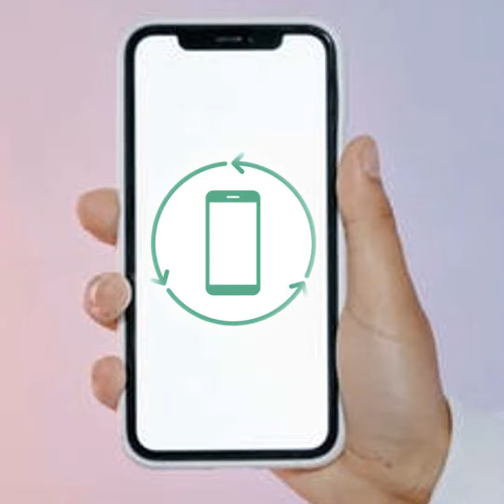How Trade-Ins, Sustainability & Awareness are Driving Refurbished Smartphone Growth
Refurbished smartphones are cost-effective alternatives for consumers looking to save money when buying a smartphone. Apple and Samsung are the top brands in this secondary smartphone market, allowing users to purchase a flagship smartphone at a much lower cost. Shipments for the global refurbished smartphone market grew 4.5% YoY in 2021.

Volumes also witnessed 15% growth according to Counterpoint Research’s Global Refurb Smartphone Tracker. Factors such as attractive trade-in programs, consumer awareness of sustainability, and certified pre-owned smartphones have led to this growth.

In the latest episode of ‘The Counterpoint Podcast ’, host Maurice Klaehne is joined by Research Director Jeff Fieldhack and Senior Research Analyst Glen Cardoza to discuss the refurbished smartphone market. The insightful discussion focuses on key topics highlighting the refurbished market performance in 2021, key regions contributing to the growth, and key OEMs. We also touch upon topics like geopolitics, sustainability, the right to repair movement, and much more.